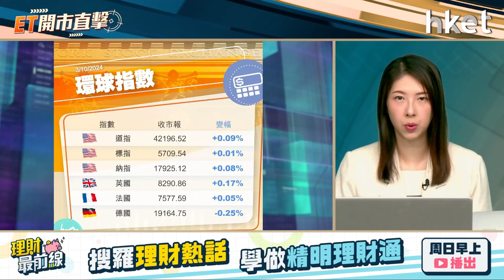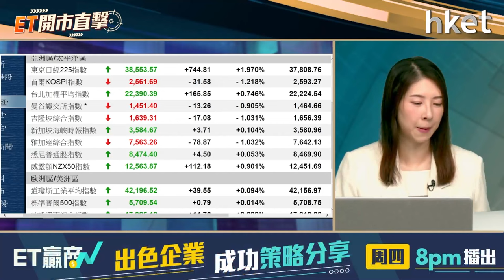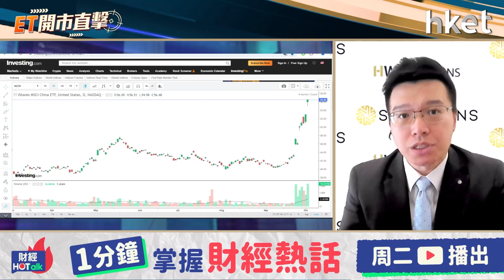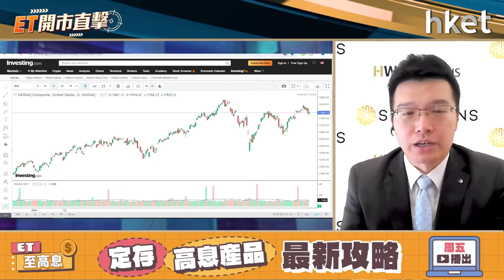ET開市直擊｜外資FOMO港股掃貨潮持續？10月美股要跑輸？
自中央出大招救市，港股6個交易日累升逾4000點，恒指周三衝上22000大關；北水放假，但外資繼續掃貨，大市成交仍逾4340億元，現處於FOMO怕錯過的狀態？港股掃貨潮可持續？市場焦點近日落在中資股，外圍中概股指數升近5%。港股近日爆升後，年內已跑贏美股，美股10月走勢如何？所羅門集團投資及ESG總監（亞太區）黃耀宗（Andy）今早9時於《ET開市直擊》為你解答。